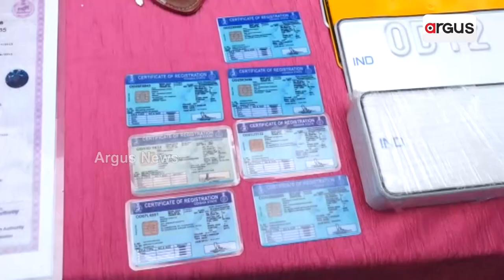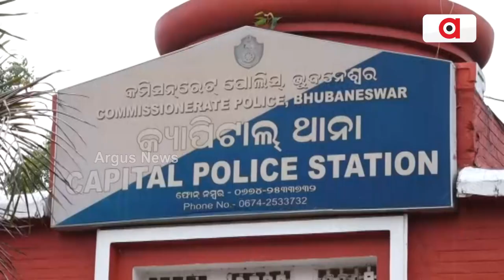Bike Theft Racket Busted In Bhubaneswar, 4 Arrested